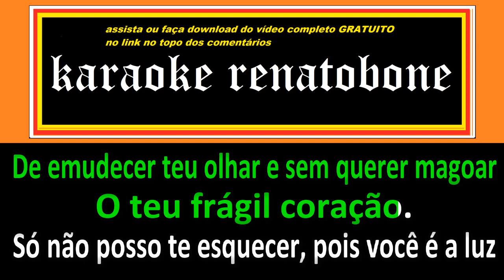Supra Sumo do Amor KARAOKE AMOSTRA Pique Novo